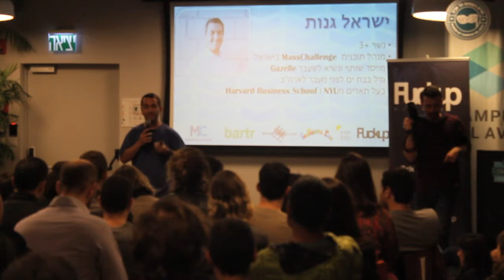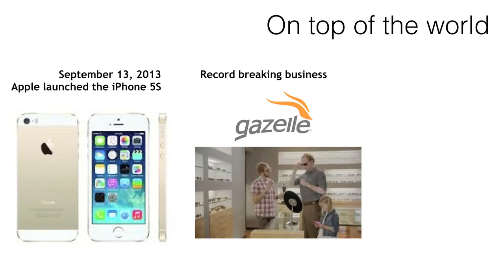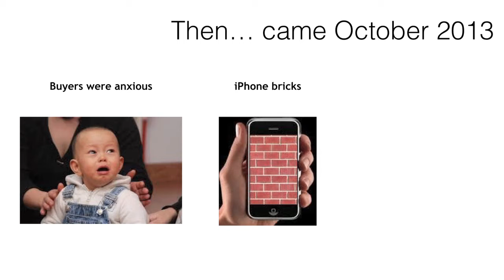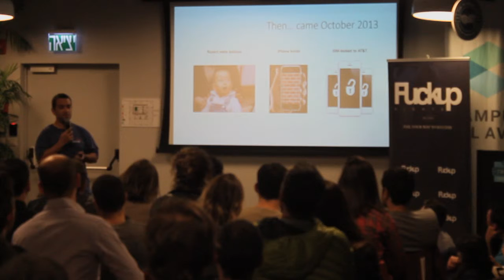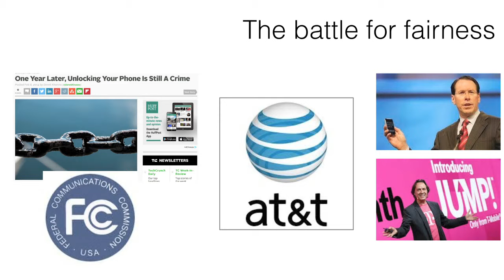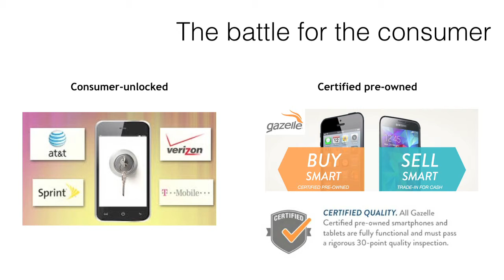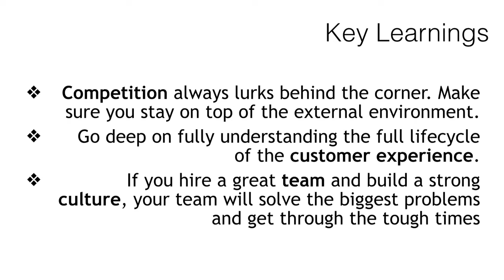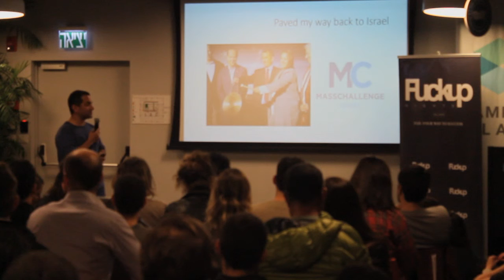FuckUp Night Vol3 Israel Ganot